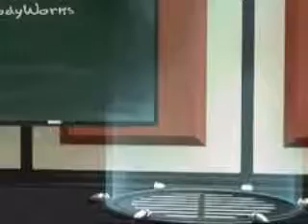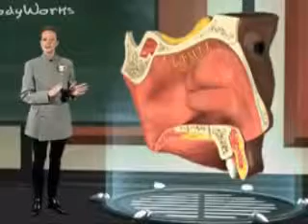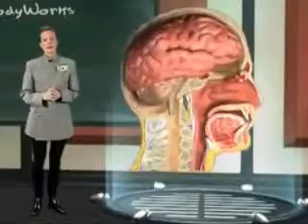sistema del olfato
un trabajo que nesesitava XD si les sirbe de algo suscrivance